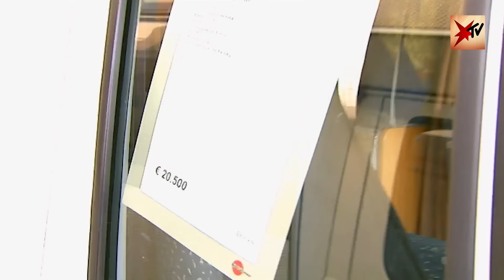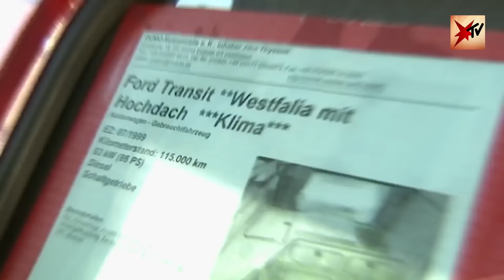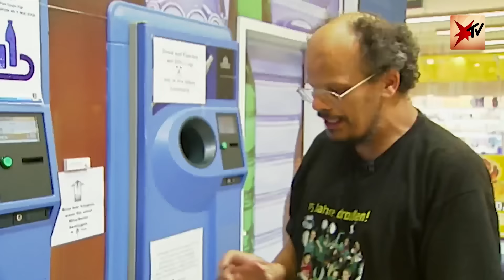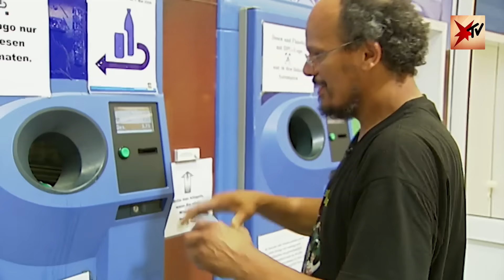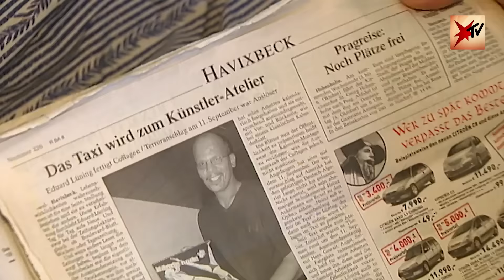Mit Leergut zum Wohnmobil: 13.000 € durch Flaschensammeln | stern TV (2011)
Eduard Lüning möchte nie wieder unter der Brücke schlafen. Seine Lösung: Leergut sammeln und sich von dem Erlös ein Wohnmobil kaufen. Dafür hat er sich zehn Musikfestivals rausgesucht, auf denen er Jagd auf weggeworfene Dosen und Flaschen macht. Erreicht er sein ehrgeiziges Ziel? stern TV hat ihn dabei begleitet.